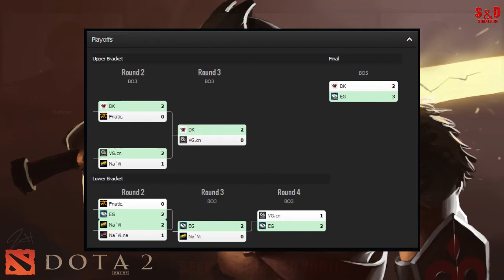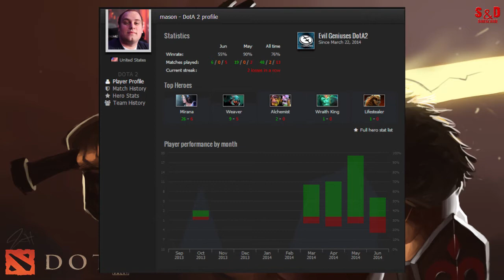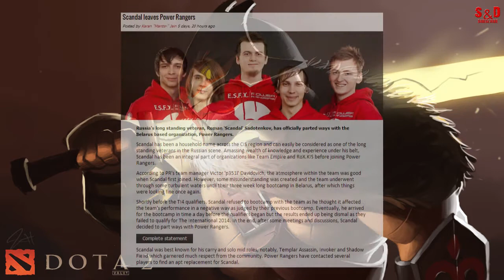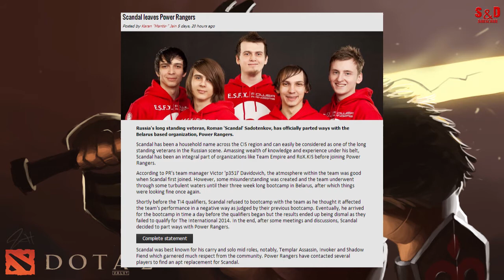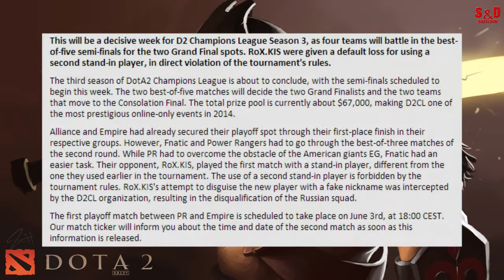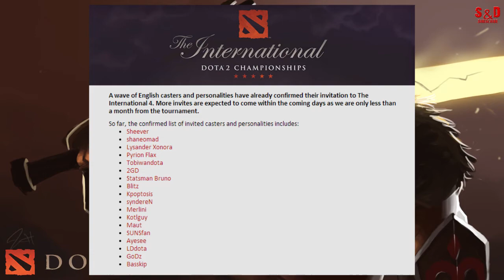Dota 2 weekly Ep. 5 -Dream League, Champions League, Rox.Kis disqualified,Sunsfan robbed.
Welcome to the new DOTA 2 Weekly vodcast, where A few of my claners and myself will be talking about DOTA 2 news including DOTA 2 update, The DOTA 2 pro scene, and just about anything new or notable in DOTA 2.

Today's episode we will be talking about the Dream League, Champions League, Rox.Kis Disqualified, and video of SUNSfan from the attempted robbery.